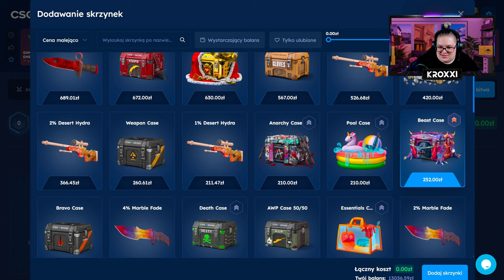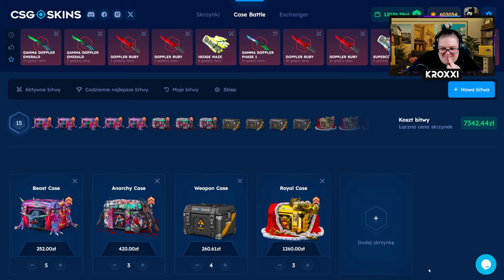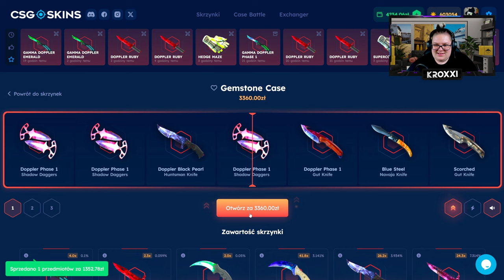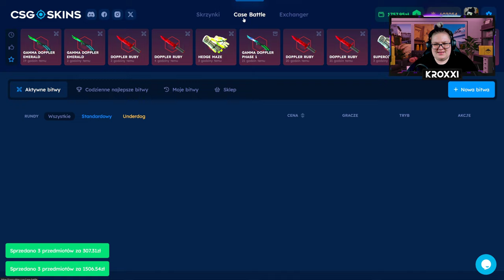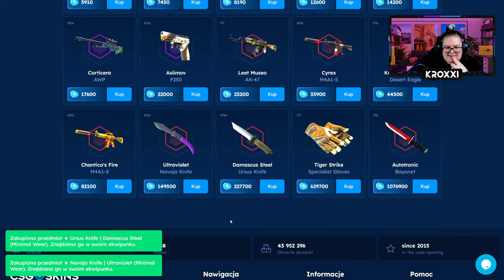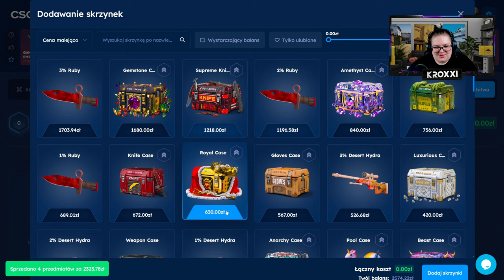⚔️ UNDERDOG o 17.000 ZŁ! 😱 | CSGOSKINS 💸